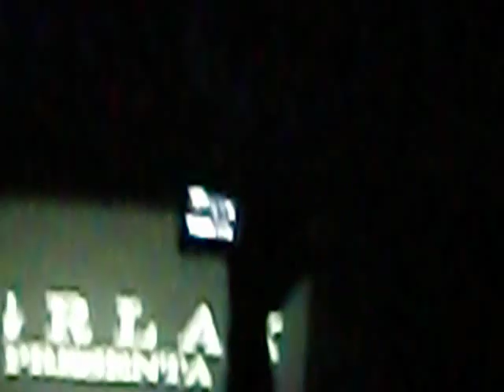Inizio concerto J-Ax Illegal Tour 05/03/2010 Padova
Ecco l'inizio del concerto di J-ax a Padova...perdonate il cosidetto effetto nave,ma da dietro i soliti che non sanno pogare spingevano.